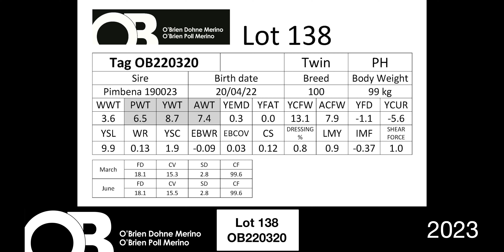Lot 138 - OB220320